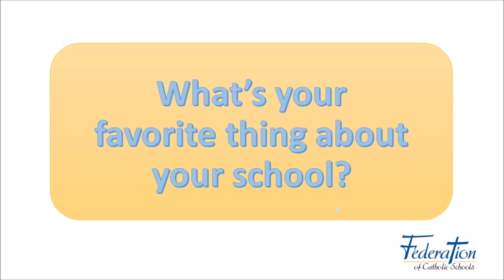What Students Say: Michael at St. Norbert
We asked students what they love about their school, and they responded with some great answers.  They love their teachers, friends, and school communities.  What will your child say about school?